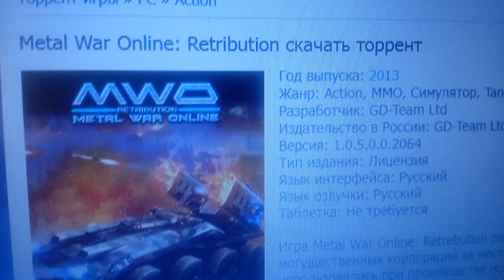Metal War Online Retribution